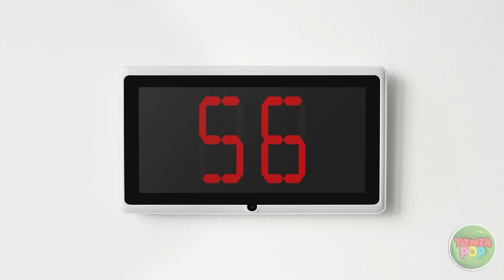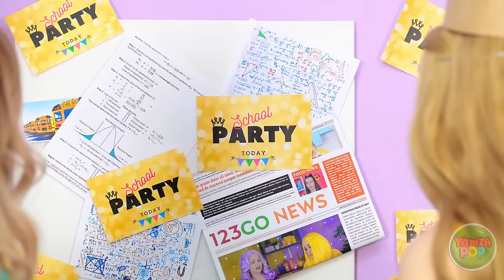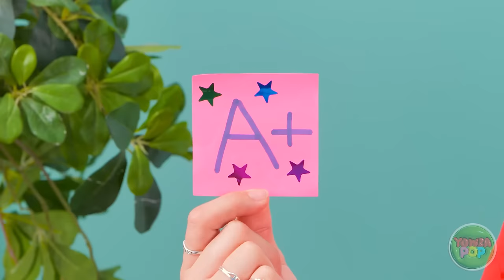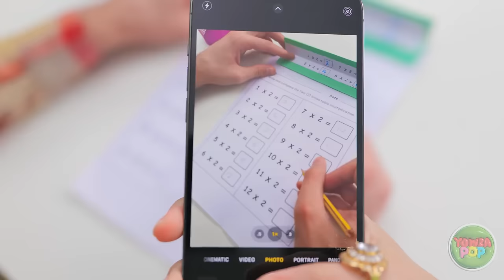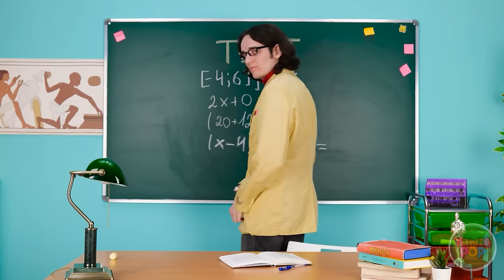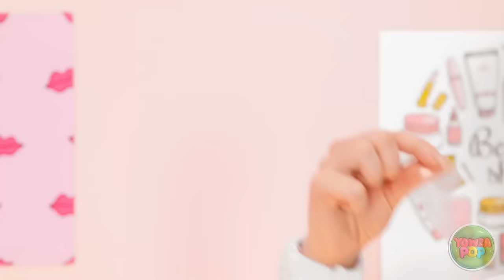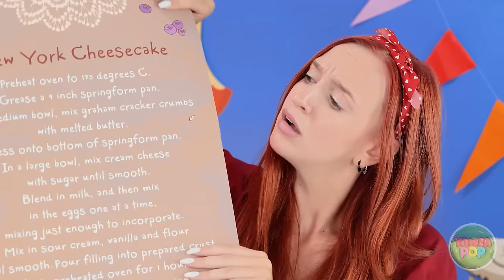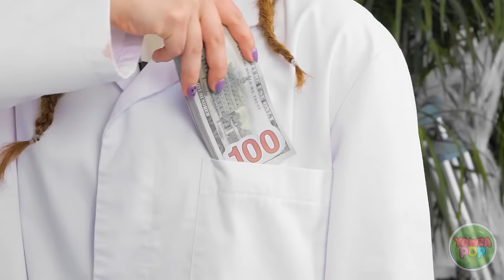RICH VS BROKE VS GIGA RICH STUDENT 🤑 Hight School Survival Hacks and Tricks by 123 GO!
🎓💰 Ready to navigate the high school jungle? 🤑 Watch as we unveil the ultimate survival hacks and tricks tailored for every student, from the budget-savvy to the extravagant.

Whether you're ballin' on a budget or living the high life, this video has got you covered.